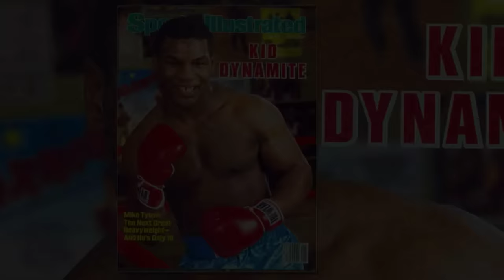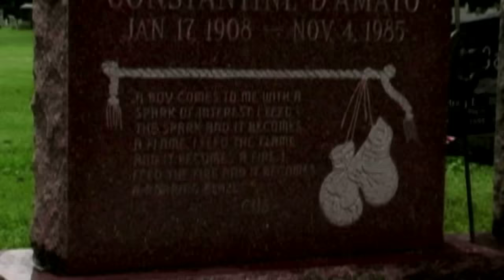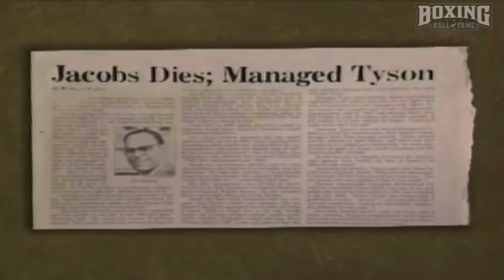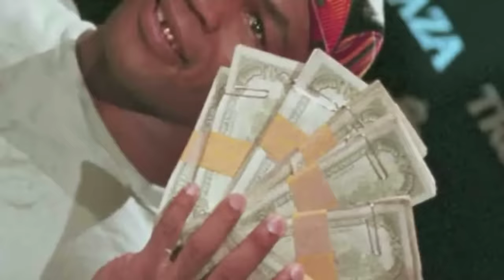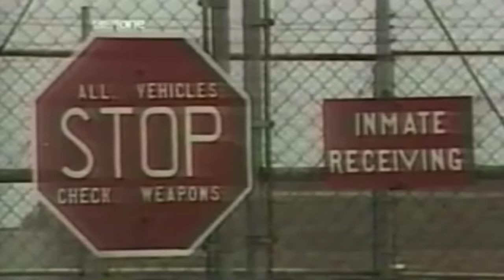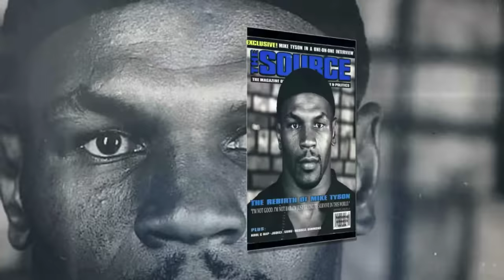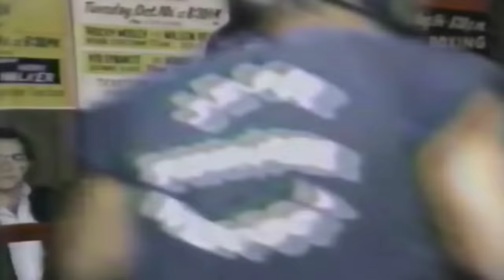Mike Tyson - All the KNOCKOUTS - IMPOSSIBLY INTIMIDATING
Mike Tyson, Iron Mike, Kid Dynamite...whatever you call him, we all know the name. The scariest fighter to ever throw gloves. A boxing force that burst onto the scene it meteoric style, and entertained us all with his blazing speed, and knockout power. Relive all the highlights, hits, triumphs and moments that defined the baddest man on the planet.

From the epic rise, training like none other, attacking like none other...and intimidating like none other...to the collapse. Brought on by vultures like King and Givens, this original piece from Joe Vincent tells the whole story.